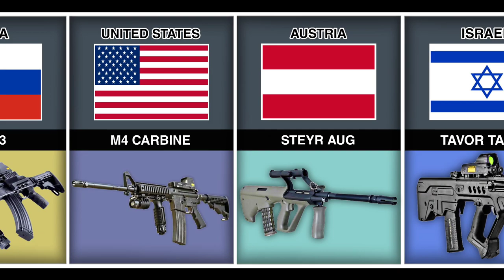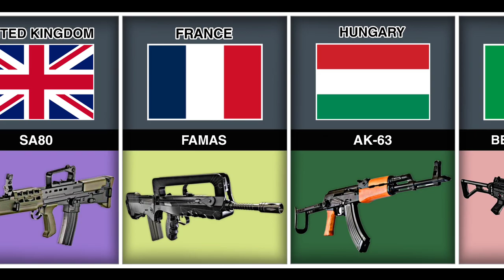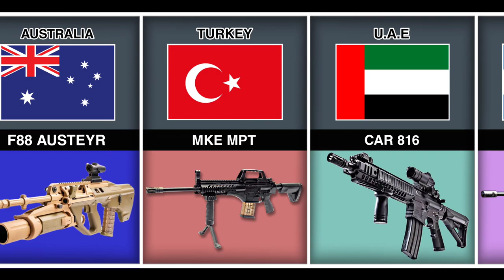Best Assault Rifle from Origin Countries|Assault rifle from different countries|Comparison Video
this is the List of Best Assault Rifle Make by Origin Countries

hekcler & koch hk416 germany
fn scar belgium
sig sg 550 switzerland
tavor tar 21 israel
steyr aug austria
m4 carbine usa
ak 203 russia
qbz 95 china
cz bren 2 czech republic
colt ca c8 sfw canada
ak alfa greece
berreta ar 90 italy
ak 63 hungary
famas france
sa80 united kingdom
daewoo k2c1 south korea
q honey badger usa
ads amphibious russia
howa type 20 japan
ak type 58 north korea
cetme lc gen 2 spain
fara 83 argentina
car 816 uae
mke mpt turkey
f88 austeyr australia
fb msbs grot poland
iwi x95 smg israel

Godbless You More!